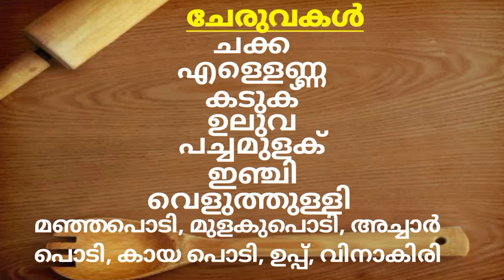രുചിയുള്ള നല്ല നാടൻ ചക്ക അച്ചാർ ...! Tasty Jackfruit Pickle